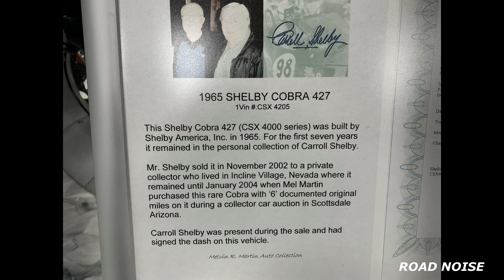How many miles on this 1965 Shelby Cobra?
How many miles on this 1965 Shelby Cobra?  Incredible collection at the Martin Auto Museum in Glendale, Arizona.